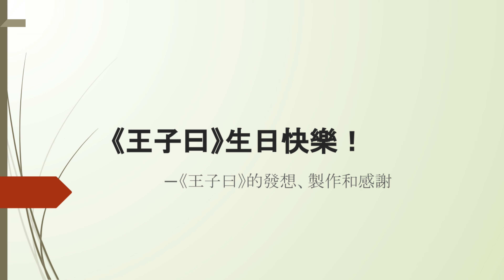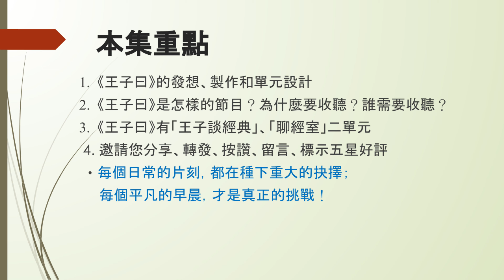【王子談經典 EP41】《王子曰》生日快樂！ －《王子曰》的發想、製作和感謝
1.《王子曰》的發想、製作和單元設計
2.《王子曰》是怎樣的節目？為什麼要收聽？誰需要收聽？
3.《王子曰》有「王子談經典」、「聊經室」二單元